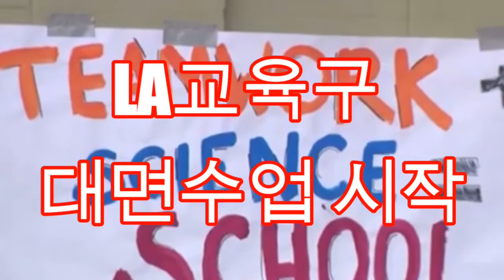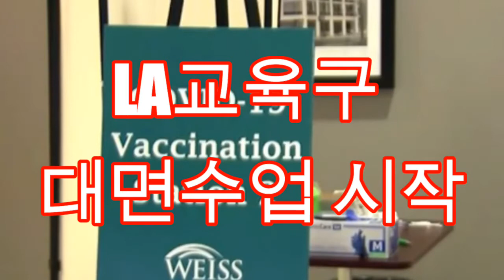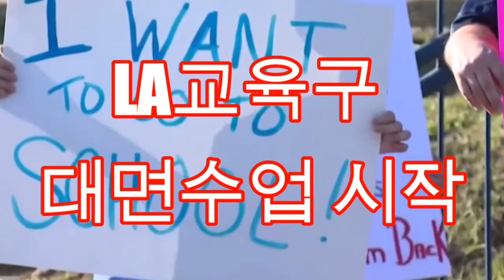[미국LA일상]👍LA교육구 대면수업 시작/간타클라리타 LA카운티에서 첫 대면수업/LAUSD 허용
.김상진 기자
LA통합교육구(LAUSD)가 드디어 재등교를 허용한다.

LAUSD산하 각급 학교가 3월 4일부터 부분적 등교를 시작한다

LAUSD는 22일 다음 달부터 영어 미숙 학생들과 장애 학생들을 대상으로 한 1대 1 수업과 소그룹 수업을 시작하며 학교 스포츠팀 연습도 재개한다고 밝혔다. 또 봄 방학이 끝나는 4월 5일 이후부터 산하 전체 초등학생들의 등교를 시작한다고 알렸다.

이에 따라 LAUSD 산하 학교들은 3월 1일부터 캠퍼스를 열고 등교 준비에 들어간다.

LAUSD에 따르면 등교는 학부모가 원할 경우 가능하다. LAUSD는 일단 대면수업과 비대면 수업을 병행하는 하이브리드 방식과 온라인으로만 수업을 듣는 방식을 동시에 진행하기로 했다.

City News Service는 LA 통합교육구 교원노조가 다음주에 ‘학교 Reopen’ 반대를 공식화할지를 결정하는 전체 조합원 투표에 들어갈 것이라고 발표했다.

LA 통합교육구 교원노조는 다음주 월요일인 3월1일부터 3월5일 금요일까지 5일 동안 투표에 들어가게 된다.

LA 통합교육구 교원노조가 투표하는 것은 교육구 내 전체 교사들이 ‘학교 Reopen’에 반대한다는 공식성명을 채택하기 위해 거치는 절차다.

구체적 내용으로는 ‘코로나 19’가 좀 더 감소해야 하고 모든 교사들과 교직원들이 백신을 접종했거나 백신 접종 예약을 마쳐야 한다는 것이다.

즉, ‘코로나 19’ 수치가 좀 더 유의미하게 감소하고 교사와 교직원에 대한 백신 접종이 사실상 완료되기 전에는 학교를 Reopen해서 대면수업에 들어가서는 안된다는 입장이다.

이처럼 교사들이 전체 투표까지 하면서 반발하는 이유는 개빈 뉴섬 CA 주지사가 적극적으로 ‘학교 Reopen’을 밀어붙이고 있기 때문이다.

개빈 뉴섬 주지사는 구체적인 ‘학교 Reopen’ 기준을 제시했는데 인구 10만명당 신규 감염이 25명이나 그 이하인 지역에서 유치원 학생부터 초등학교 6학년 학생까지 대면수업이 가능하다는 것이다.